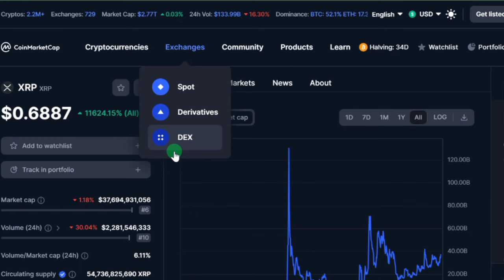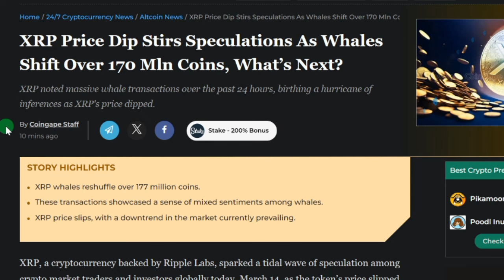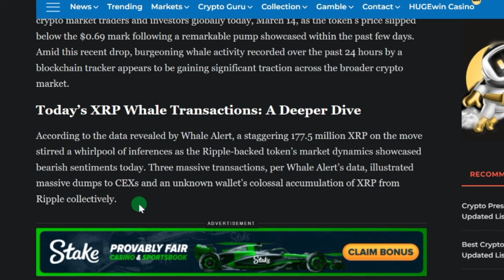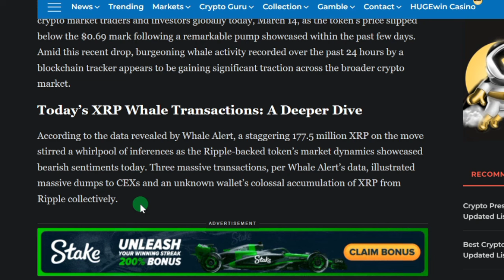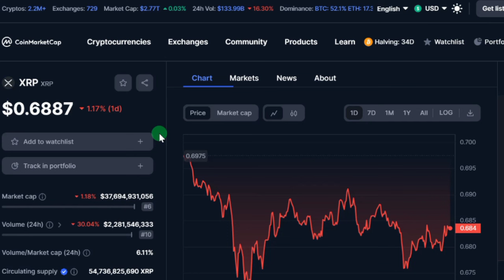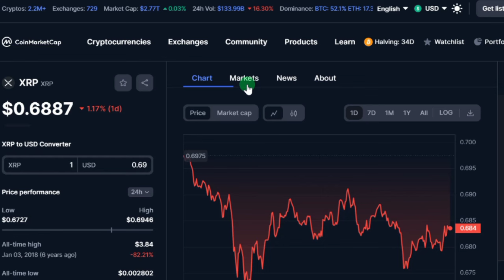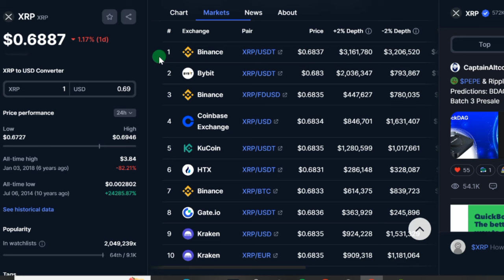XRP News Today 💥 WHALES ARE SELLING XRP PRICE PREDICTION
Ripple is a privately-held fintech company that provides a global payment solution via its patented payment network called Ripple Network (also known as RippleNet). RippleNet is a payment network that is built on top of Ripple's consensus ledger, called XRP Ledger (also known as XRPL). Ripple funded the development of the open-source XRP Ledger.

📌To gain access to the Simplified Crypto Course and Private Crypto signal group .